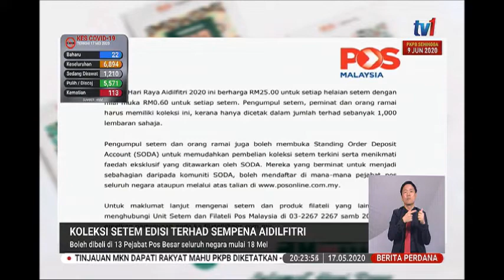17 MEI 2020 BERITA PERDANA-KOLEKSI SETEM EDISI TERHAD SEMPENA AIDILFITRI